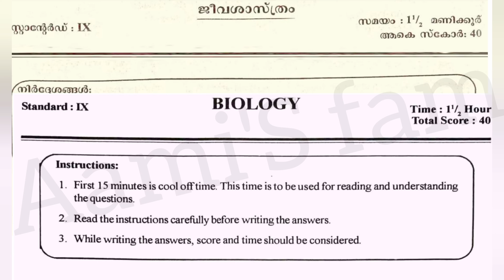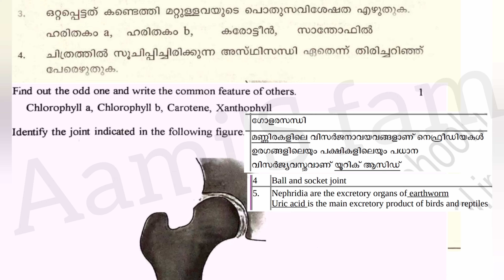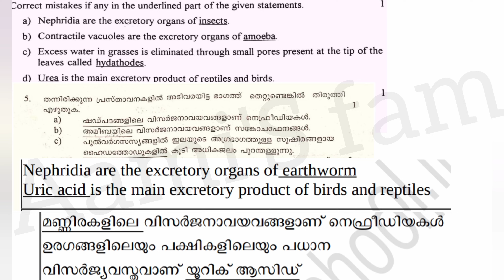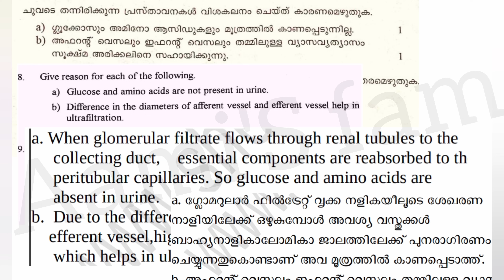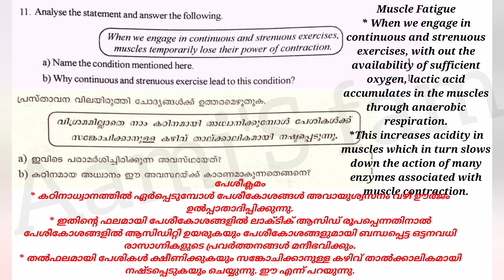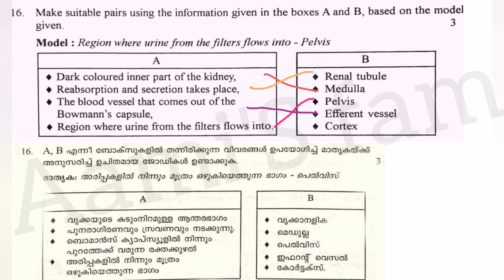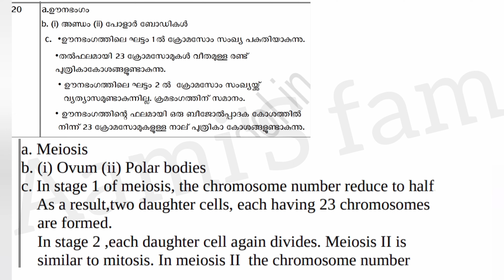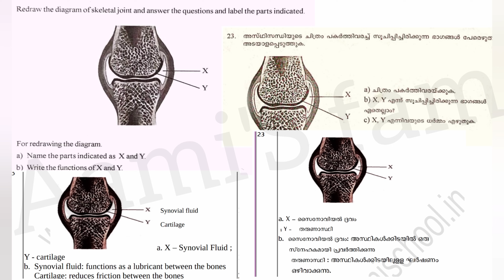Class 9-Biology-Annual Examination Question paper and answers